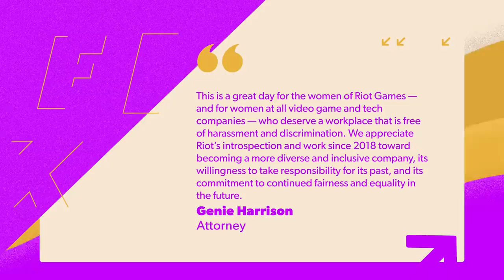Riot Games to Pay $100 Million in Discrimination Lawsuit Settlement - IGN Daily Fix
On today's IGN The Fix: Games,

Riot Games, the company behind such games as League of Legends and Valorant, will pay out a total of $100 million - including an $80 million settlement, plus an additional $20 million in fees and expenses - after reaching a global settlement agreement with the California Department of Fair Employment and Housing (DFEH), California Division of Labor Standards Enforcement (DLSE), and several private Plaintiffs to resolve its gender discrimination lawsuit from 2018. As per the agreement, Riot will pay $80 million to all current and former full-time employees and temporary agency contractors in California who identify as women and worked at the company from November 2014 to the present day. The other $20 million will go towards "attorneys' fees and miscellaneous expenses."

Remedy Entertainment, the company behind Control and Alan Wake, has signed a global development, license, and distribution agreement with Tencent for a new co-operative multiplayer game that is currently codenamed Vanguard. Announced by Remedy, Vanguard - which should obviously not be confused for Call of Duty: Vanguard - will be a "free-to-play, co-operative PvE shooter that combines Remedy's narrative expertise and action gameplay into an immersive multiplayer experience."

The LEGO Group has not only officially unveiled the LEGO Ideas Sonic the Hedgehog Green Hill Zone Set, but it has also announced that it will be available for purchase on January 1, 2022, for $69.99 USD. Green Hill Zone, which has become one of the most iconic levels in gaming since its debut in the original Sonic the Hedgehog in 1991 for SEGA Genesis, is getting the LEGO treatment thanks to the 24-year-old Viv Grannell.

Narz has all that in your Daily Fix!